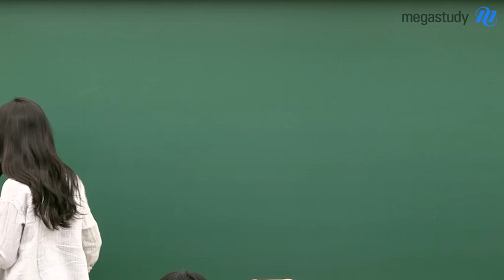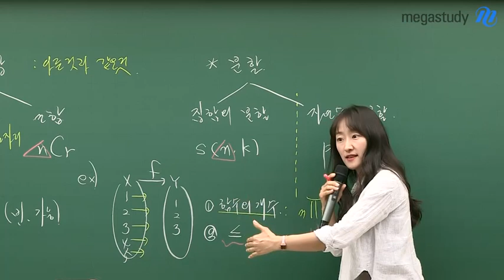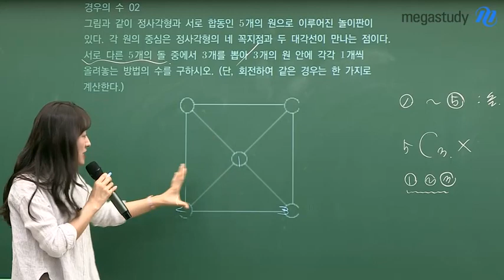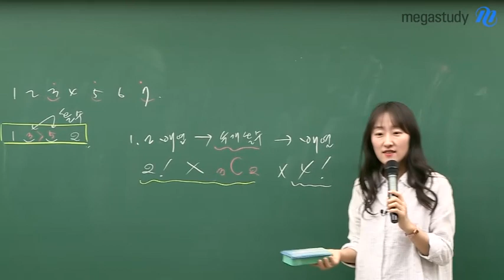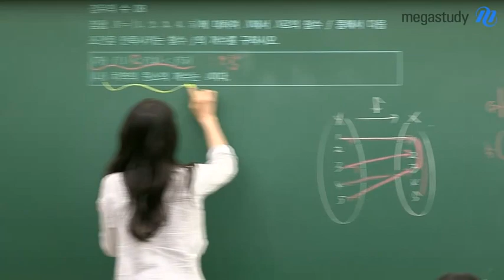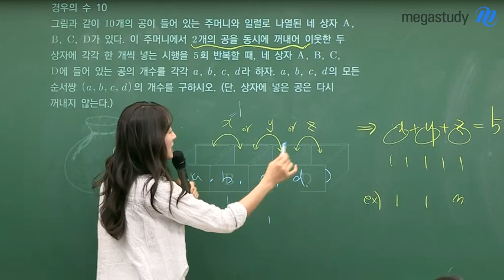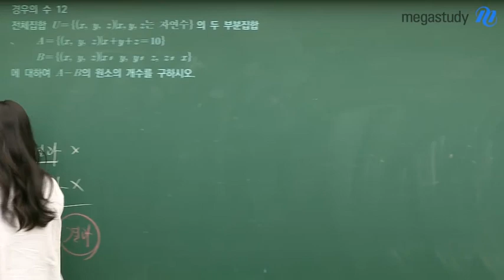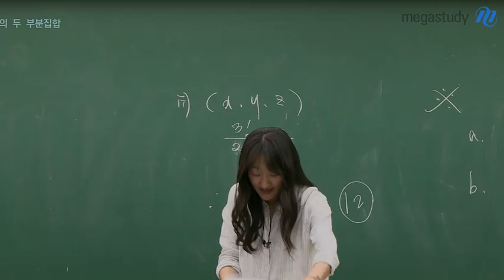[메가스터디] 수학 오르새 쌤 - ☆6평 대비☆ 확률과 통계 특강 "경우의 수"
6월 모의평가 대비
오르새 선생님의 확률과 통계 특강
1탄 경우의 수!

쉬운 듯 어려운 과목,
개념과 문제의 괴리감이 큰 과목
확률과 통계!

이때까지 공부한 경우의 수 개념을
다시한번 정리해보고,
문제를 통해 어떤 개념을 사용해서
풀 수 있는지 확인해봅시다!

오르새 선생님이 특별히 준비한 특강으로
6월 모평 철저하게 대비하세요:)